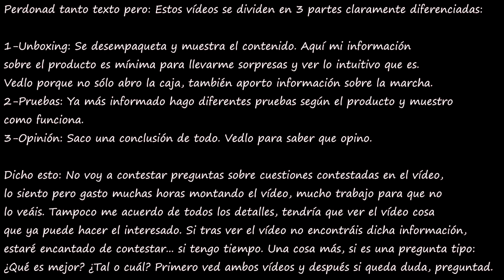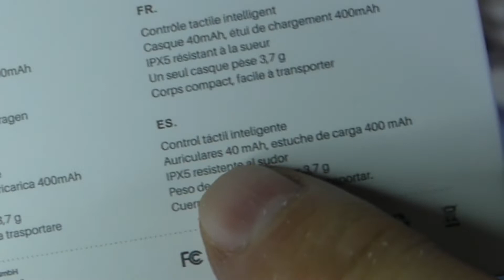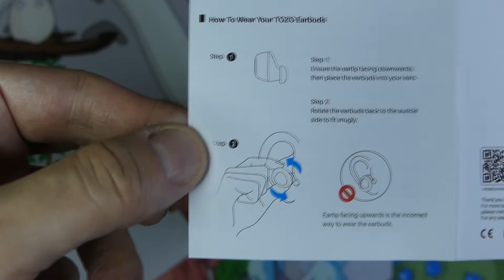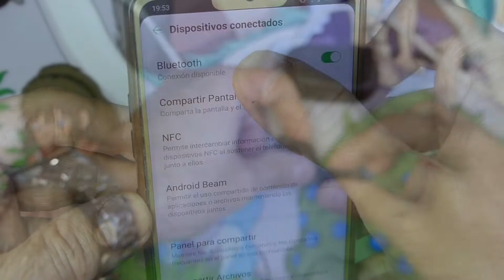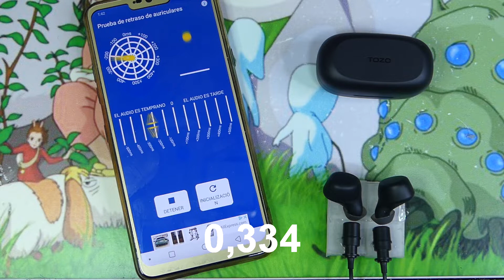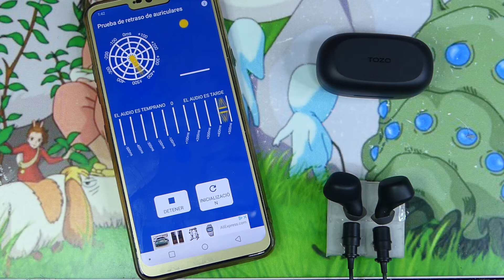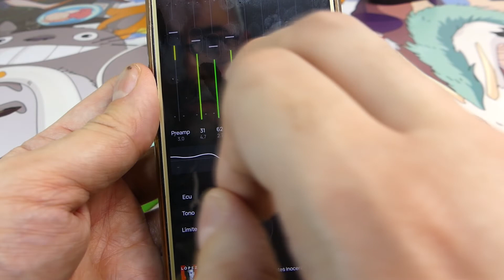Auriculares Tozo A1 Mini: Pequeño pero maravilloso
Analizo los Tozo A1, uno de los nuevos de la marca y que están destinados a fans de las cosas chiquitas.

Si los quieres los puedes adquirir aquí:

Amazon España
Amazon Mexico
Amazon USA
Alliexpress: No disponibles por el momento